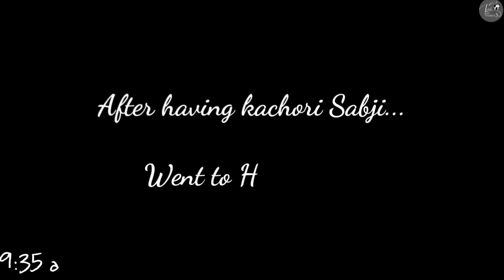Ghat Of Banaras & Sarnath Temple | 📍 Varanasi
Sarnath Temple:-
Sarnath is a place located 10 kilometres (6.2 mi) northeast of Varanasi near the confluence of the Ganges and the Varuna rivers in Uttar Pradesh, India. The Deer Park in Sarnath is where Gautama Buddha first taught the Dharma, and where the Buddhist Sangha came into existence through the enlightenment of Kondanna (Sanskrit: Kauṇḍinya).

Wat Thai Temple:-
Popularly known as the Thai Temple, the Hinayana Buddha temple was built by Thai dignitaries in 1933. It also has Thai designs and is prettily located amid lush green gardens. There is a statue of a laughing Buddha just before the main Thai temple and on the right side is an enactment of Buddha delivering a sermon to his disciples. There are three other statues of Buddha in various mudras beneath a tree and colourful flowers grow around it.

Malviya Bridge:-
Malviya Bridge, inaugurated in 1887 (originally called The Dufferin Bridge), is a double decker bridge over the Ganges at Varanasi. It carries rail track on lower deck and road on the upper deck. It is one of the major bridges on the Ganges and carries the Grand Trunk Road across the river.

Vasanta College/Park:-
Vasanta College for Women, also known as Vasanta College, is a women's college in Rajghat, Varanasi (India), admitted to the privileges of the Benaras Hindu University.It was established in 1913 by Dr. Annie Besant.

Khidkiya/ Namo Ghat:-
The renovated 'Khidkiya ghat', is now popularly known as 'Namo ghat'. The name takes its reference from three large sculptures at the ghat in the form of hands folded in a 'namaste'. While the three massive sculptures, measuring 15 feet x 25 feet, have been installed in Phase 1, there is a proposal to install a sculpture of 75 feet in the second phase. The ghat is being developed in an area of about 21,000 square metres.

Quaries:-
Varanasi tour
Vasanta college park
Sarnath Buddha Temple
Sarnath Temple
Sarnath Varanasi
Sarnath museum
Spending time alone
spend time with myself
Varanasi best chai
me with myself
Stroll in the morning
Trilochan Bhandar
Namo Ghat
Rajghat Bridge
Walking in evening
Varanasi city